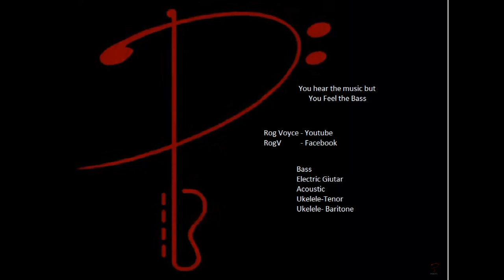Joe Bonamassa- Merry Christmas Blues You Know It's Christmas--Cover--1810